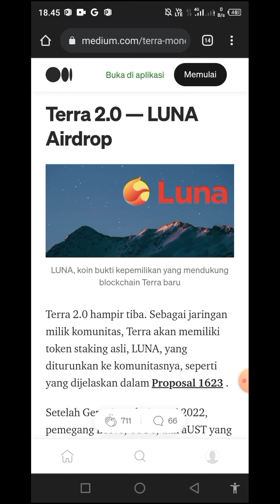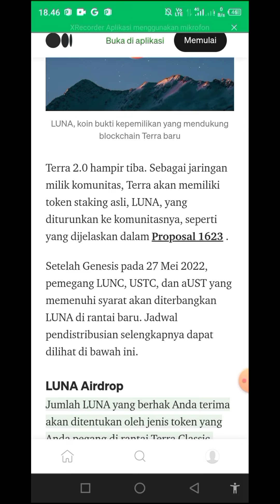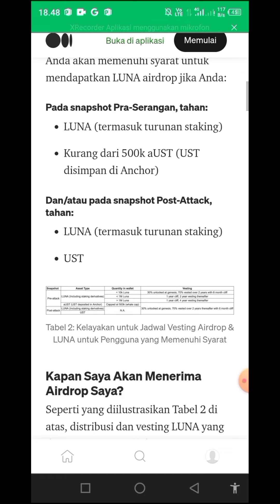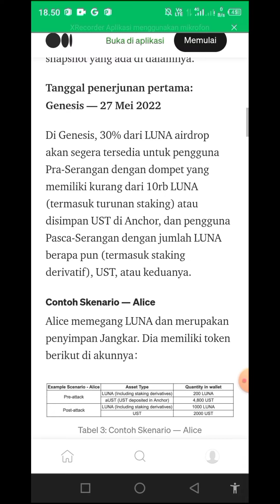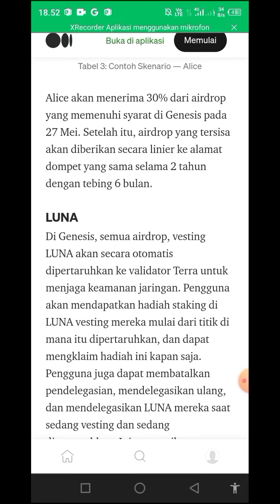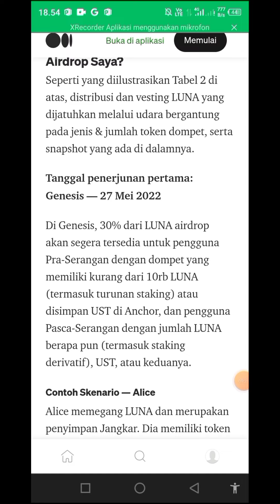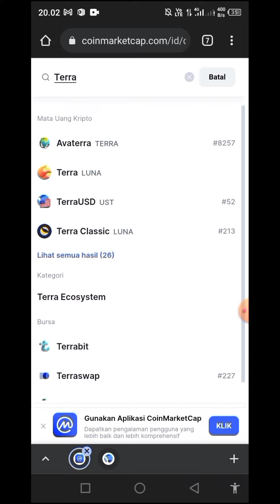CARA DAN SYARAT AIRDROP TERRA LUNA 2.0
Crypto Farmers

Jumlah LUNA yang berhak Anda terima akan ditentukan oleh jenis token yang Anda pegang di rantai Terra Classic, periode waktu Anda memegang token ini (berdasarkan snapshot Pra-Serangan dan Pasca-Serangan), dan jumlah token yang dipegang.

kelayakan
Anda akan memenuhi syarat untuk mendapatkan LUNA airdrop jika Anda:

Pada snapshot Pra-Serangan, tahan:
LUNA (termasuk turunan staking)
Kurang dari 500k aUST (UST disimpan di Anchor)
Dan/atau pada snapshot Post-Attack, tahan:
UST

SELENGKAPNYA🌟
~ TRADING INDODAX